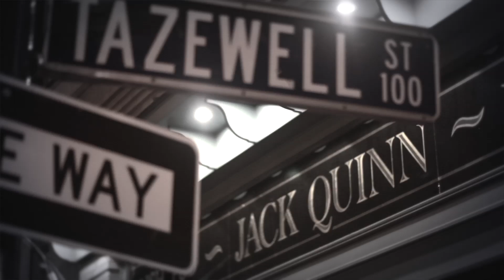Jump Around - The Spicy Gentlemen feat. Tony Knucklez (Official)